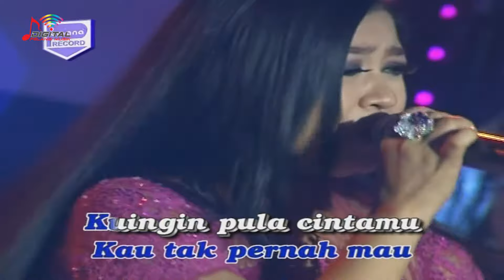Lilin Herlina - Bawang Merah (Official Video)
Best Pallapa Lilin Herlina, goyang dulu yuk bersama lagunya "Bawang Merah"

Di DPM Dangdut Station, kamu bisa temuin lagu-lagu official dari Lilin Herlina dan tentunya lengkap dengan playlistnya!